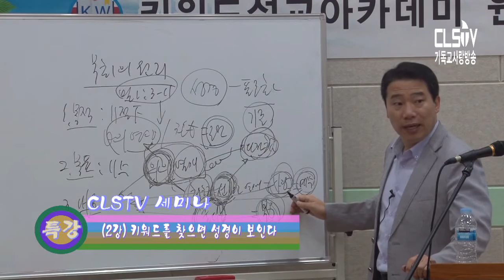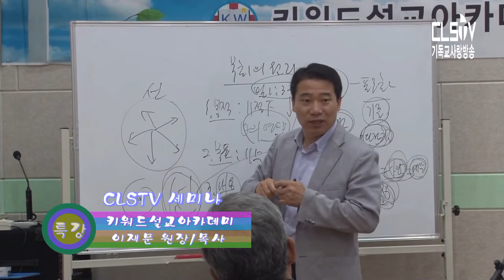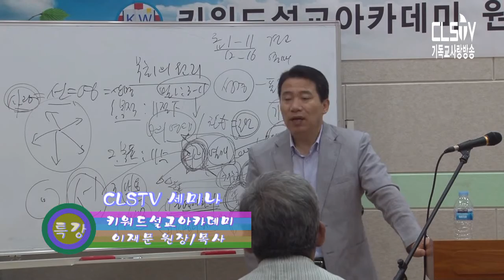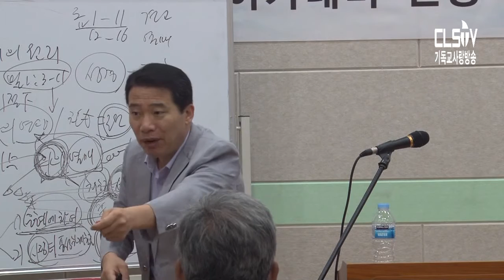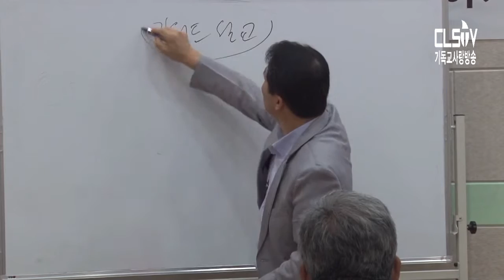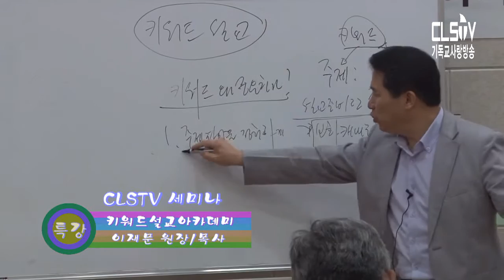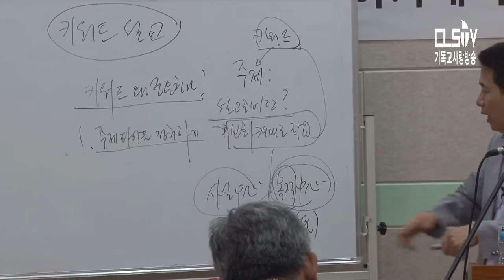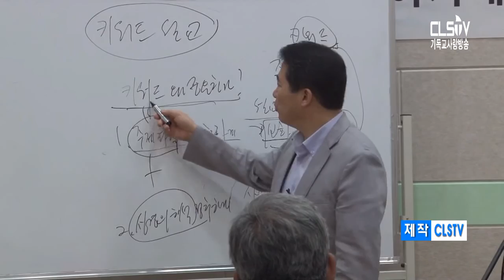[CLSTV]이재문목사-(2강)키워드로찾으면 성경이보인다(한영광집사-광주기독교백화점)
[CLSTV]이재문목사-(2강)키워드로찾으면 성경이보인다(한영광집사-광주기독교백화점)대표/한영광집사.062-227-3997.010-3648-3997.광주광역시 상무대로964
[이재원목사]세종특별시 아르동신51. TEL.010.4726.4591/굼나제교육연구소 소장,굼나제아카데미 원장,저서/나아감 쿰란,예수닮기 목회자세미나 개최 2010년,Bing5+훈련, 전국목회자컨퍼런스 개최 2014년, 말씀기도훈련원 강사,키워드설교아카데미 원장 [제작]CLSTV.기독교사랑방송 [방송문의] . [CLSTV 방송선교후원] (농협)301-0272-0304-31(예금주)CLSTV